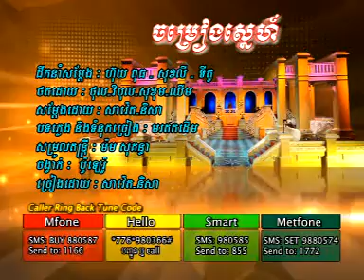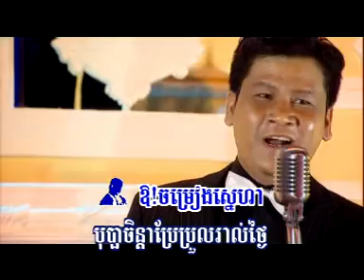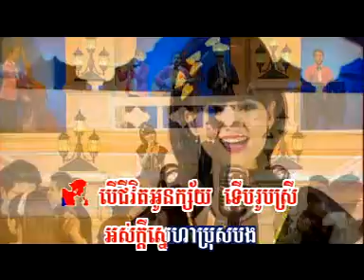ចម្រៀងស្នេហ៍ - សាវ៉េត + និសា